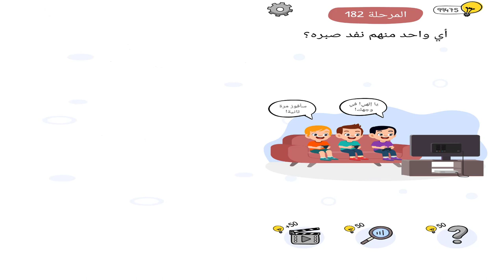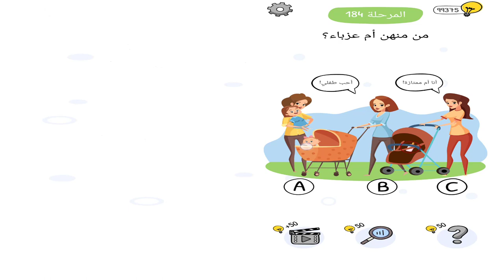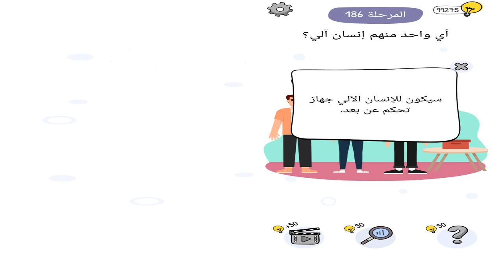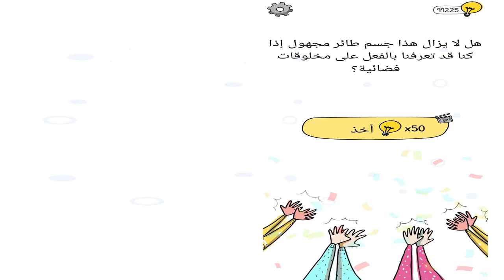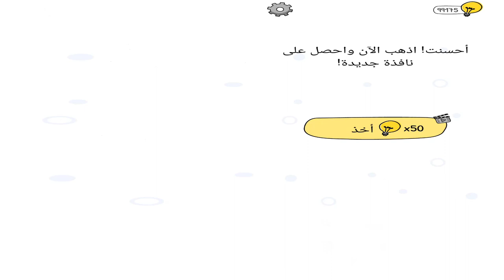who is لعبة ألغاز وأحاجي ذهنية مرحلة (181-190)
00:00 who is لعبة ألغاز وأحاجي ذهنية مرحلة 281
00:26 who is لعبة ألغاز وأحاجي ذهنية مرحلة 282
00:57 who is لعبة ألغاز وأحاجي ذهنية مرحلة 283
01:34 who is لعبة ألغاز وأحاجي ذهنية مرحلة 284
02:09 who is لعبة ألغاز وأحاجي ذهنية مرحلة 285
02:36 who is لعبة ألغاز وأحاجي ذهنية مرحلة 286
03:11 who is لعبة ألغاز وأحاجي ذهنية مرحلة 287
03:31 who is لعبة ألغاز وأحاجي ذهنية مرحلة 288
04:04 who is لعبة ألغاز وأحاجي ذهنية مرحلة 289
04:30 who is لعبة ألغاز وأحاجي ذهنية مرحلة 290

لعبة أحاجي وألغاز جديدة كليًا يقدمها صناع لعبة الألغاز الذهنية المفضلة والمرحة. ألغاز محيرة واختبار ذهني يضم قصصًا محيرة. إذا أحببت الألعاب الذهنية والألعاب العقلية، فسوف تشعر بالاسترخاء خلال لعب لعبة الألغاز حتى تدرب عقلك. لعبة Who is?، عبارة عن لعبة ألغاز مجانية تمامًا، ستتحدى عقلك ودماغك. يتكون كل مستوى من اختيارات صعبة وألغاز وأحاجي وأسئلة. سوف تحل الألغاز المعقدة بالعثور على الأدلة والأغراض والأسرار الخفية. ستصبح ألعاب العقل أكثر صعوبة وتحديًا أثناء إكمال المستويات المليئة بالألغاز الصعبة والألغاز المنطقية.

ستختبر لعبة الألغاز هذه عقلك وتثير ذهنك بألغاز وأحاجي مجنونة، ستفكر خارج الصندوق وتجد حلولاً ذكية.

• تقدم هذه اللعبة الذهنية تجربة مستخدم رائعة برسومات ورسوم متحركة فنية ومضحكة. ستلعب مجموعة متنوعة من الألغاز المجنونة حيث تحل المشاكل مثل من هي الأم ومن الغشاش ومن هو الحبيب. سوف تكشف عن الأسرار الخفية، وتحل الألغاز المعقدة بإيجاد أدلة.

يمكن لعب هذه اللعبة المجانية على الهاتف المحمول في أي مكان وزمان.، ويمكن حل الألغاز والأحاجي بصورة مريحة بيد واحدة ويمكنك الاستمتاع باللعبة دون الضغط على أعصابك، ولا حاجة إلى اختبار رد الفعل أو اهتزاز الهاتف لإكمال مستويات لعبة المنطق.

المزايا:
• مستويات حل اللغز والبحث عن الأدلة: من يكذب؟ من الأم؟ من هو القاتل؟
• مجانية التنزيل، ومجانية اللعب، ومجانية الاستمتاع. لا توجد رسوم خفية.
• العشرات من المستويات مليئة بالألغاز الصعبة والمجنونة.
• سيناريوهات وألعاب معقدة تعتمد على الاختيار.
• رسومات احترافية ورسوم متحركة.
• مؤثرات صوتية مؤثرة ومضحكة.
• لعبة رائعة لتنمية مهارات الدماغ والذكاء.
• قصص وشخصيات مضحكة.
• مستويات مليئة بالدعابة المحفزة للدماغ.
• نظام التلميحات لمحبي االألغاز المعقدة.
• مستويات البحث عن الأغراض الخفية لاختبار إدراكك.
• لا توجد مستويات مكررة ، فكل مستوى فريد 100%.
• أنظمة مساعدة وتلميحات بديهية لمساعدتك طوال اللعبة.
• لعبة تساعد على الاسترخاء وقد يدمنها المرء.
• يمكن أن تلعبها دون اتصال.
• يمكن لعبها دون اتصال بالإنترنت.
• تمرين رائع لتدريب الدماغ.

💻 قم بتنزيل الذي هو؟ دعابة الدماغ والألغاز على iTunes لنظام iOS

💻 تنزيلWho is? لعبة ألغاز وأحاجي ذهنية على Googleplay لنظام Android